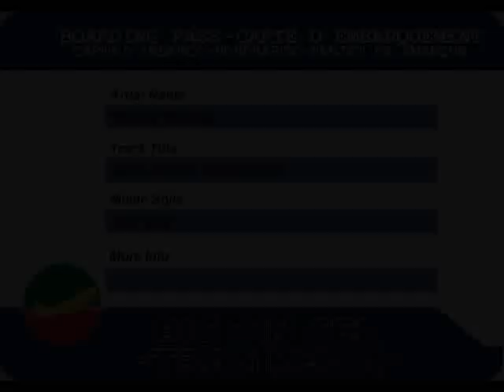Michael Buckley - Send Another Sound Home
Michael Buckley - Send Another Sound Home (1991)
7-inch
riddim Love Is Not A Gamble
label Arrows